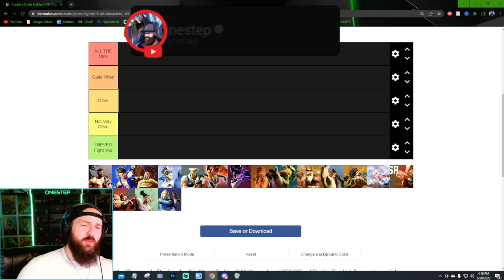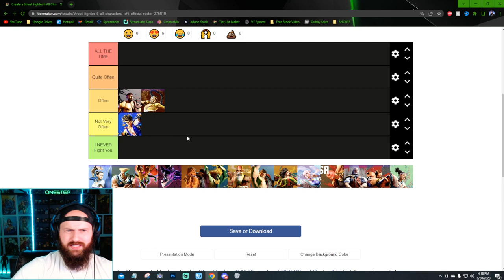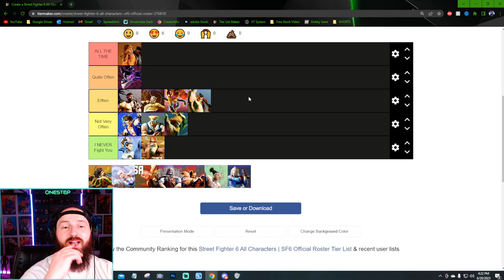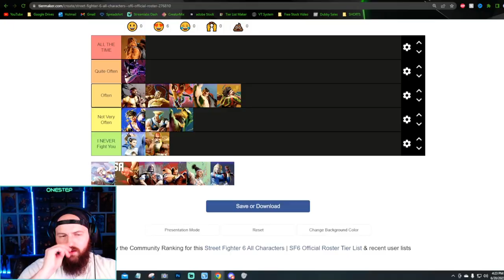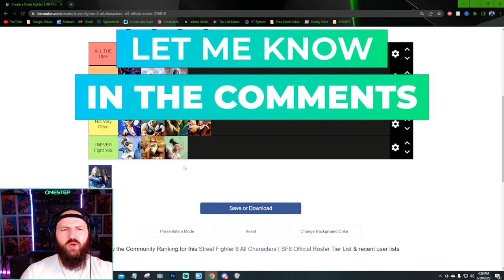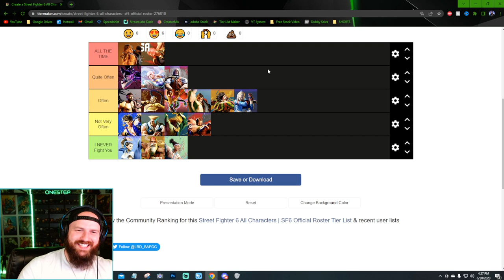Street Fighter 6: Character Popularity Tier List (Legends To Losers)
Welcome to our Street Fighter 6 Character Popularity Tier List! In this exciting video, we dive deep into the world of Street Fighter to rank the characters based on their overall popularity. From the legendary fighters who have become household names to the underdogs who deserve more recognition, we leave no stone unturned.
Whether you're a die-hard Street Fighter fan or new to the series, this tier list will provide valuable insights into the characters that have captured the hearts of players worldwide. Discover who stands tall as the fan-favorite and who may need a little more love.

Don't miss out on this thrilling journey through the Street Fighter universe as we explore the character popularity landscape. Join the discussion, share your thoughts, and let us know if you agree or disagree with our rankings!

Get ready to witness the legends, the contenders, and the losers in our Street Fighter 6: Character Popularity Tier List!